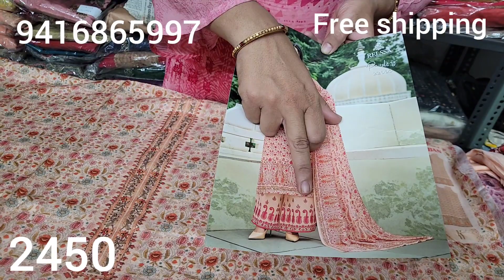partywear maslin collection 26/4/2022